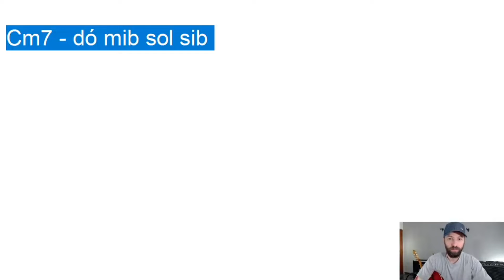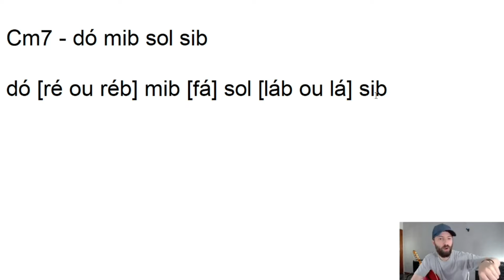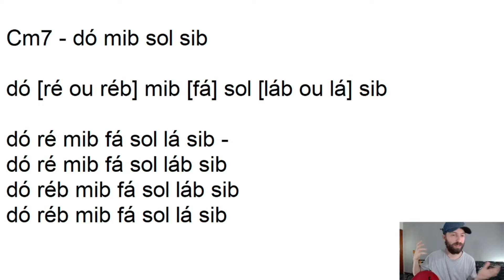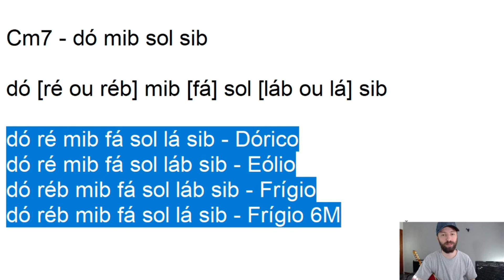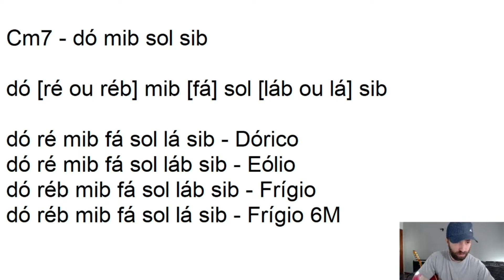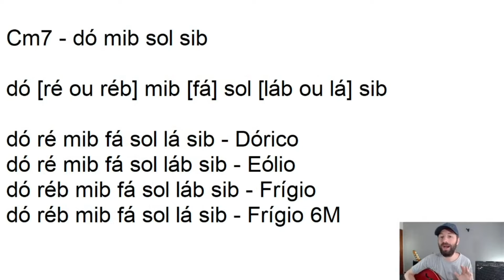Como improvisar sobre o acorde Cm7 na guitarra | Thiago Guzzo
Quais são as escalas que você pode usar para improvisar sobre o acorde Cm7? Quais são as melhores notas da escala para improvisar sobre o acorde Cm7? Quais são as piores notas da escala para improvisar sobre o acorde Cm7? Quais notas de fora da escala você pode usar para improvisar sobre o acorde Cm7? Até que ponto você deve usar as escalas para improvisar sobre o acorde Cm7? Como improvisar sobre o acorde Cm7 sem pensar em escalas? Qual é a sua maior dificuldade com o TEMA: o improvisar sobre o acorde Cm7?

Deixe seu comentário e Me SIGA em todas as redes - - - - - - - - - - - - - - - - - - - - -

🟢 Semana O Mapa da Improvisação na Guitarra - 100% ONLINE E 100% GRÁTIS

Prazer! Eu sou o Thiago Guzzo, guitarrista especializado em ensinar outros guitarristas a improvisarem sem pensar em escalas. Se você quer improvisar com fluência, naturalidade e com a linguagem da improvisação, se inscreva no canal, devore o máximo de vídeos que você conseguir e fique ligado na Semana O Mapa da Improvisação na Guitarra.
A Semana O Mapa da Improvisação na Guitarra é o meu evento online e gratuito que eu ensino o caminho para guitarristas improvisarem sem pensar em escalas.